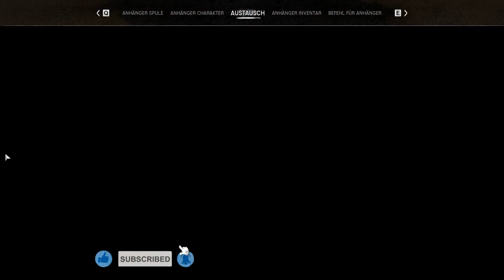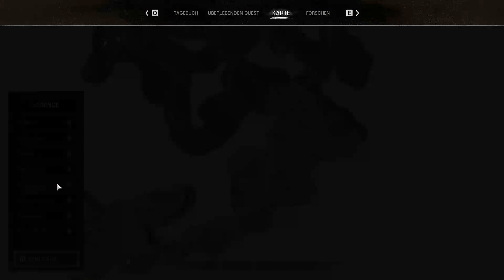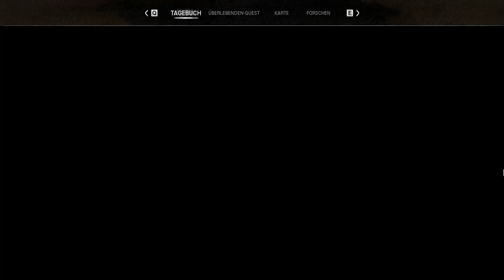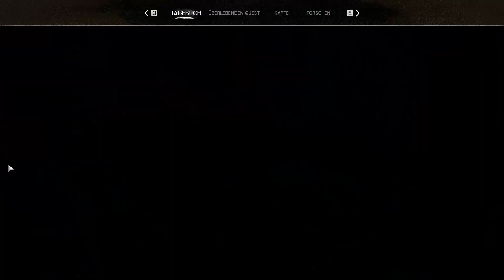Night of the Dead S4E68 💀 Mutierter David Wright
Endlich ist Version 1.0 raus und ich freue mich schon
sehr auf diese neue Staffel. Ich hoffe sehr, dass euch
dieses Let'sPlay gefällt und freue mich über zahlreiche
Kommentare und ein DICKES LIKE von euch 🤗👍

Viele Späße mit diesem Solo-LP von "Night of the Dead"

Zombie-Post-Apokalypse
Der Mensch ist nicht mehr das größte Raubtier in dieser Welt. Sie brauchen eine Strategie, um zu überleben.
💀 Welt
Erkunden Sie eine postapokalyptische Welt mit einem vielfältigen Biotop.
💀 Anhänger
Sie sind nicht allein. Arbeiten Sie eng mit Anhängern zusammen, die mit Ihnen überleben werden.
💀 Besondere Ausrüstung
Es gibt verschiedene Ausrüstungsgegenstände, um diese Welt zu bekämpfen. Erleben Sie den Nervenkitzel beim Erwerb von Spezialausrüstung.
💀 Zombie
Beseitigen Sie verschiedene Arten von Zombies, darunter normale Zombies, Riesenzombies und Zombies mit besonderen Fähigkeiten.
💀 Kampf
Erleben Sie vielfältige und einzigartige Kämpfe mit Nahkampfwaffen, Feuerwaffen und schweren Waffen.
💀 Kerker
Erforsche versteckte Kerker, die über die ganze Welt verstreut sind.
💀 Fahrzeug
Steigen Sie zur Sicherheit in ein Fahrzeug. Das Fahrzeug wird zu einer fahrenden Festung.
💀 Festung
Bauen Sie eine Basis. Sie wird dich vor den Zombies schützen.
💀 Automatisierung
Automatisieren Sie Ihre Produktionsanlagen, um Ihre Arbeitsbelastung zu verringern.
💀 Welle
Du musst die Zombies überleben, die jede Nacht ausschwärmen.
💀 Geschichte
Entdecken Sie die Geheimnisse dieser Insel.
💀 Multiplayer
Du kannst das Spiel alleine genießen, aber auch mit Freunden spielen.

EMPFOHLENE SYSTEMANFORDERUNGEN:
Betriebssystem: Windows 10 64-bit
Prozessor: Intel® Core™ i5-9600K
Arbeitsspeicher: 16 GB RAM
Grafik: Intel® Arc™ A580 / NVIDIA® GeForce GTX 1660 TI
Speicherplatz: 60 GB verfügbarer Speicherplatz

TITEL: Night of the Dead
GENRE: Action, Abenteuer, Indie, Simulation, Early Access
ENTWICKLER: jacktostudios
PUBLISHER: jacktostudios
VERÖFFENTLICHUNG: 31. Mai 2024